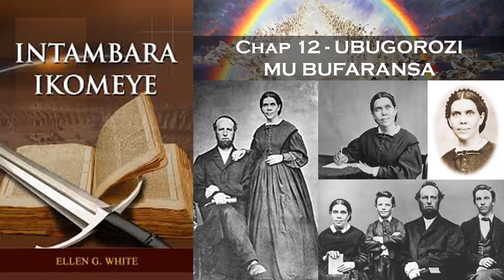Oasis TV ~ Intambara ikomeye - Ep. 12 - UBUGOROZI MU BUFARANSA